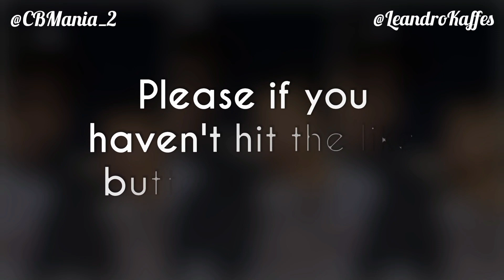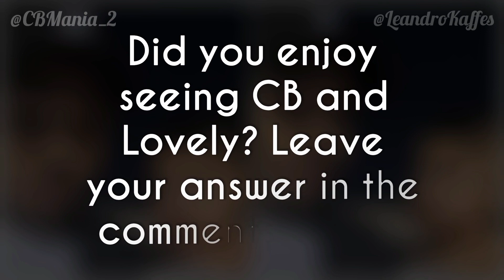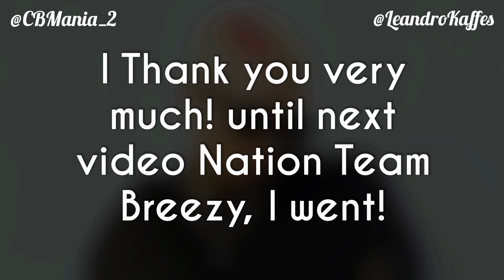Chris Brown and Lovely Brown (Dad and Daughter First Video Together)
Video Of Chris Brown with his daughter Lovely Brown, left fans crazy with happiness, Team Breezy is crazy to see them together.

Chris Brown Shares His First Video With His Youngest Daughter Lovely Brown. ❤️😍😱